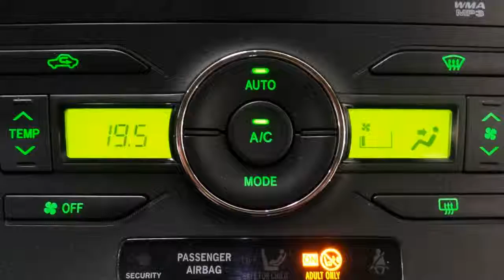Toyota Auris 5-drs 1.8 Hybrid Executive Navi, Climate control, L.m velgen